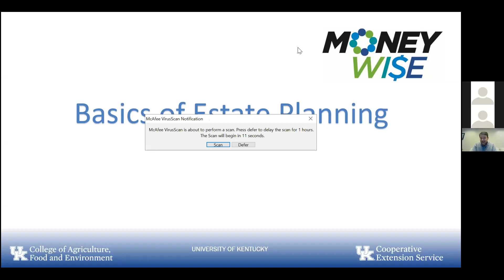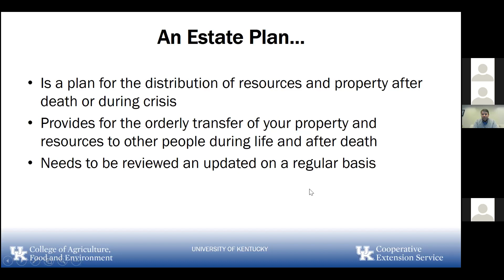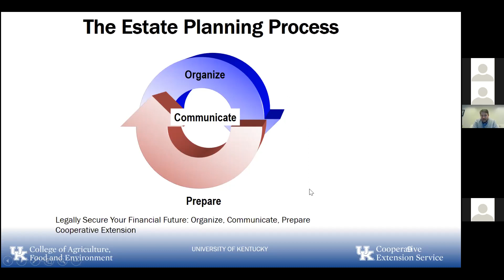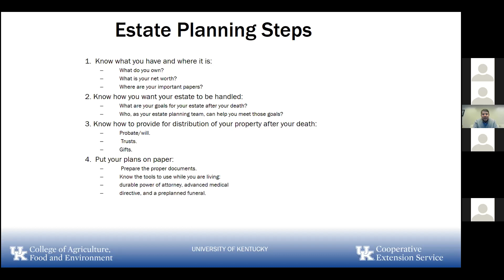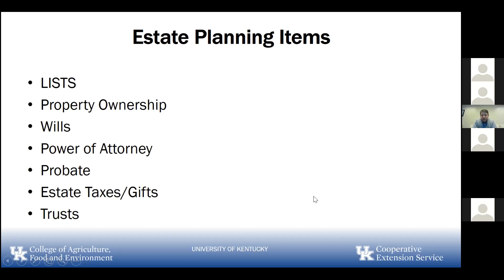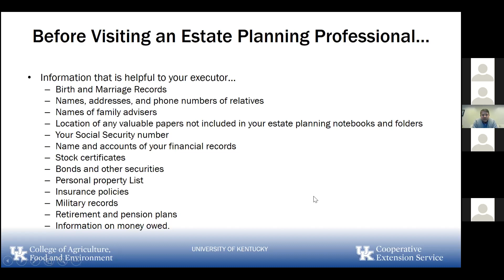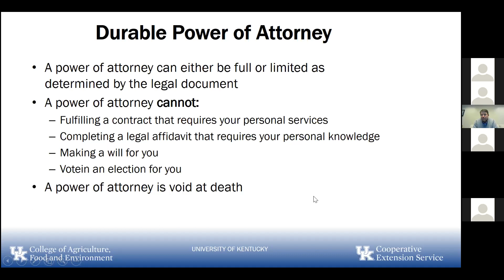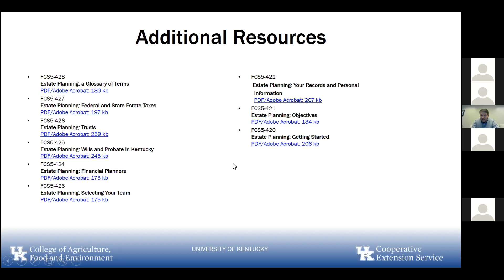Road Map to Estate Planning: Basics of Estate planning Night 2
Clint Quarles talks about the basics of estate planning.